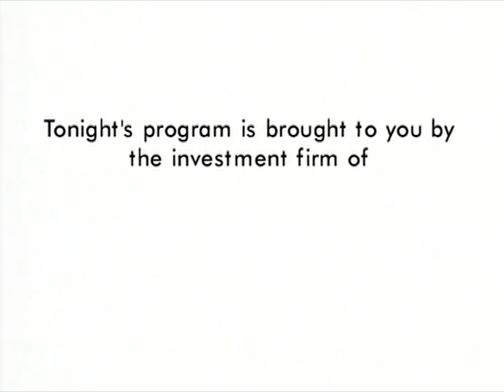Françoise Gilot interview on Pablo Picasso (1998)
A conversation with artist and author Françoise Gilot about her life and career.